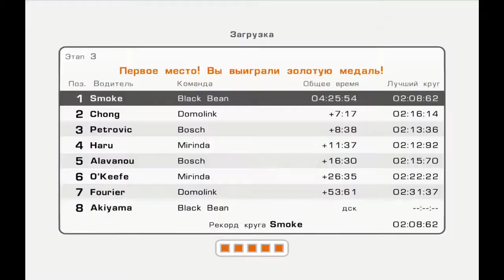Evolution GT - Часть 5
My System            Моя Система:
  Motherboard            ASUS MAXIMUS Vi Gene
  CPU                           Intel Core i5-4690K
  RAM                          Crucial CT102464BD160B.M16 4x8Gb DDR3 1600 CL11
  GPU                           KFA2 GeForce GTX 1650
  Cooling system       Scythe SCKC-3000 Grand Kama Cross
  Operating system   Windows 8.1 64-bit
  SSD & HDD               SSD SATA 120 Gb
                                     HDD Western Digital Red 3 Tb
                                     HDD Toshiba Red 2 Tb
  Power Supply          Chieftec GPS-700A8 (700W)
  My devices               Мои Девайсы:
  Keyboard                  SVEN Challenge 9000 Combo
  Mouse                       Defender Ghost
  Displays                    Samsung SyncMaster 940BW
  Headphones            Sades SA-701
  Webcam                   Logitech С170
  Gaming chair           Logitech F310